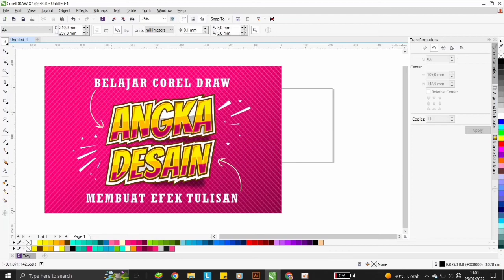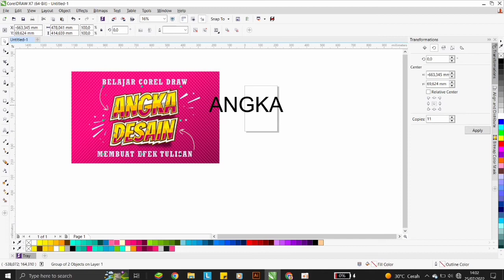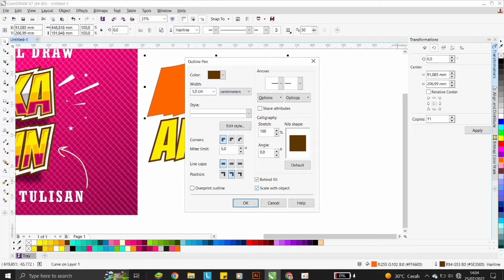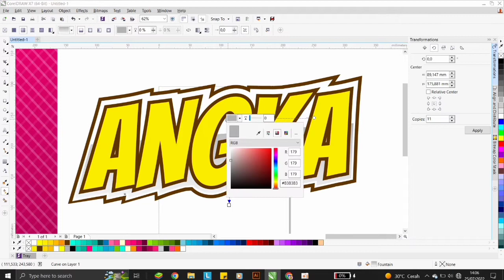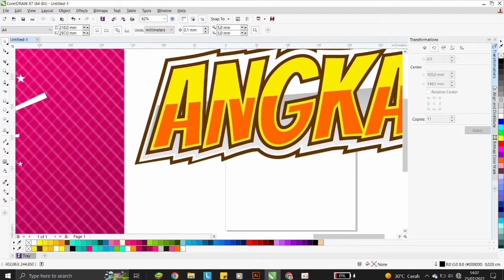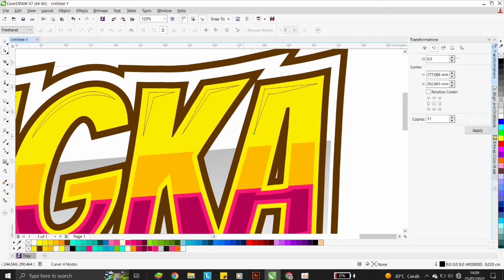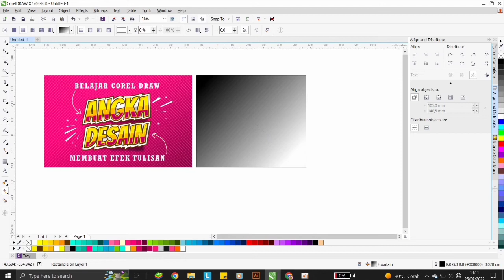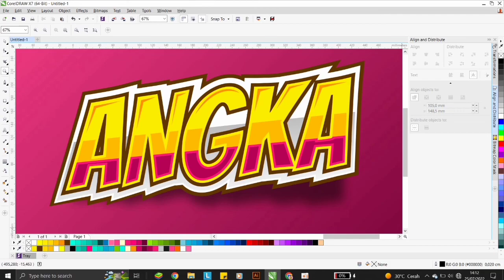Belajar coreldraw desain Efek Tulisan keren - Tutorial Desain Corel Draw X7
Hallo Youtuber , Pada video kali ini saya akan membuat tutorial Belajar coreldraw desain Efek Tulisan keren. untuk membuat efek tulisan ini saya menggunakan aplikasi corel draw tipe X7. bagi temen temen yang belajar desain dengan corel draw, simak videonya sampai selesai. semoga bermanfaat dan jangan lupa tekan tombol subscribe dan lonceng agar bisa mengikuti video tutorial tutorial belajar desain dengan aplikasi corel draw lainnya.